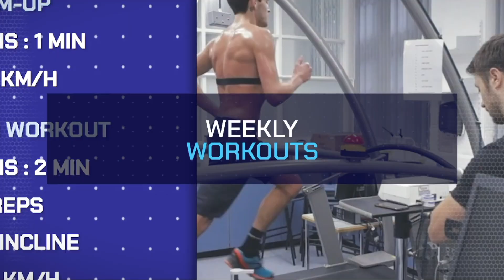Improve Leg Strength for Boxing.... with Landmine Squats!